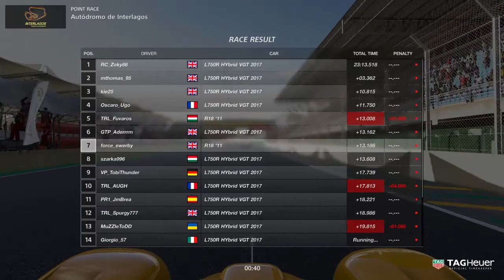2018 FIAGTC Nations Cup - Season 3 - Round 4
Gr.1 @ Autódromo de Interlagos